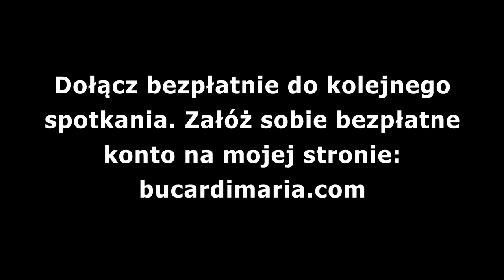531. Czas z Maria Bucardi nr 32 - fragmenty 🤔 czy pomagać innym? Wampiryzm energetyczny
Udział bezpłatny, wystarczy założyć sobie konto na mojej stronie.
🦅 Ceremonie: By dołączyć do Ceremonii lub obejrzeć Archiwum – potrzebujesz dostęp na min. tydzień od 30 zł (obejmuje Ceremonie, wszystkie moje książki, audiobooki, możesz z nich korzystać do woli i zawsze możesz przedłużyć dostęp lub nie, jak czujesz) link do opisu